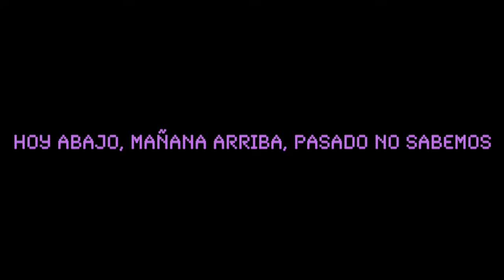INSU - VIDA (Official Lyric Video) [Copyright Free]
VIDA Lyrics:

INSU

One
Two
Three
Four

Estoy tratando de seguir con vida
Es difícil, es muy jodida
Siento que soy un alma perdida
Si, no sé donde esta historia acabará

Todos dicen que sea positivo
Es imposible cuando tu ilusión f4ll3c10
Siento que en estos tiempos todo se pudrió
Todo me aburrió, vivir ya me hartó

Sigo tratando de seguir con vida
Sigo intentando de seguir con vida
A veces asusta y cuesta vivirla

Voy hacía abajo y logro subirla
Sigo intentando seguir con vida

Siento que mis lágrimas se convierten en sangre
Trato de decirle a mi lado oscuro que se calme
Pero es que mi existencia se vuelve insoportable
Y afortunadamente pa' su1c1d4rm3 cobarde

De la tristeza, esta es la era
Sigo pero no olvido mis tragedías
Me siguen todos los días
El pasado me ha pisado ¿o cómo era?

One
More
Time
Let's go

Aunque veces asusta y cuesta vivirla

Sigo tratando de seguir con vida (Sigo sigo)
Voy hacía abajo y logro subirla (Sigo sigo)
Sigo intentando de seguir con vida (Sigo sigo)

Escrito por: Juan Antonio Julio César Mármol Bautista "INSU"